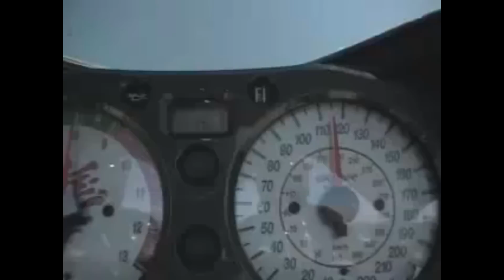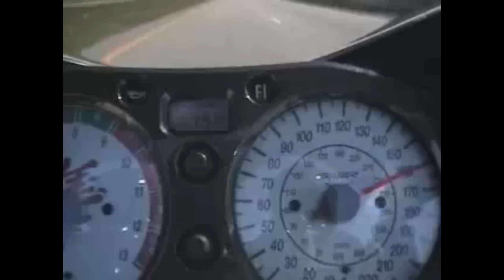Markorepairs sähkömopo viritys.